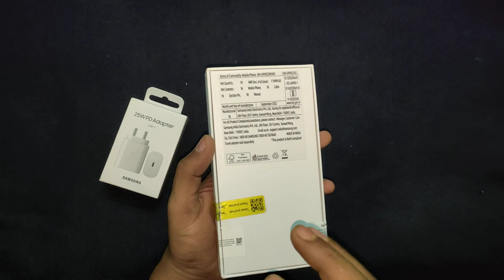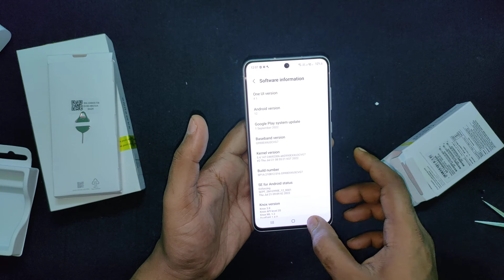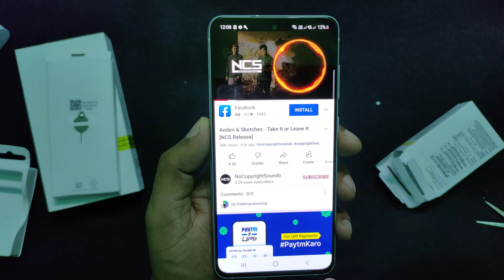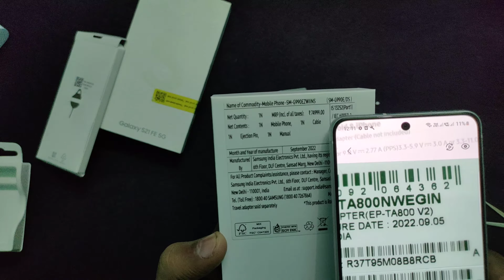SAMSUNG Galaxy S21 FE 5G Full Unboxing and review 2023,SAMSUNG Galaxy S21 FE 5G flipkart big billion